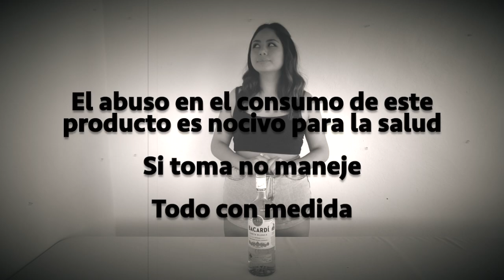¿Cómo preparar cocteles refrescantes? (Daiquiri frozen)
Especiales para las vacaciones de verano, semana santa, o para un día de antojo

Ingredientes:

-Daiquiri fresa

1/2 oz. Jugo de limón
1/2 oz. Jarabe natural
1 oz. Ron
3 o 4 Fresas
Hielos
Decorar con una fresa

-Daiquiri mango

1/2 oz. Jugo de limón
1/3 oz. Jarabe natural
1 oz. Ron
1 mango
Hielos
Escarchar con limón y chile en polvo y decorar con una rodaja de limón

-Daiquiri piña

1/2 oz. Jugo de naranja
1/2 oz. Jarabe natural
1 oz. Ron
2 o 3 rebanadas Piña
Hielos
Decorar con una rodaja de naranja y una rebanada de piña